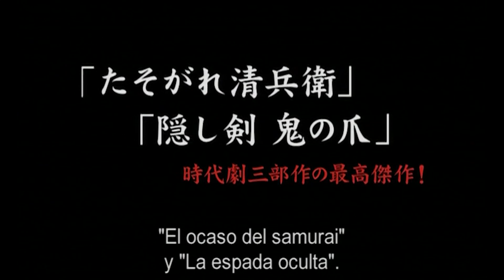Kitustrailers: LOVE & HONOR (Trilogia de Yoji Yamada) (Trailer subtitulado en español)